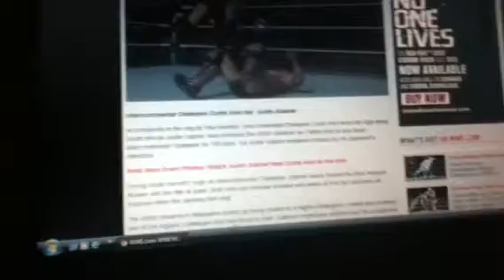WWE Main Event 9/25/13 : Results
Didn't watch this week.